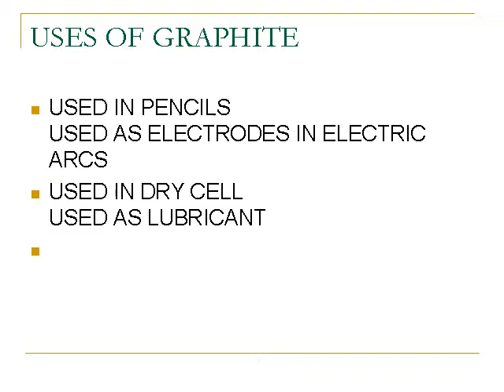JyotiRawal ALLOTROPES OF CARBON